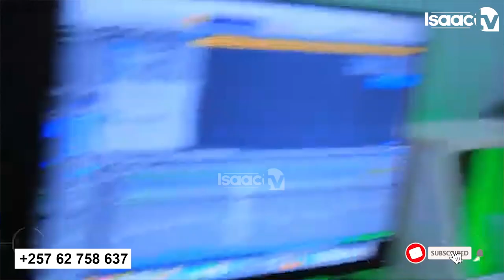UMURUNDI yafatiwe mu RWANDA? || Imnyidogo kuba STAR bo mu RWANDA..